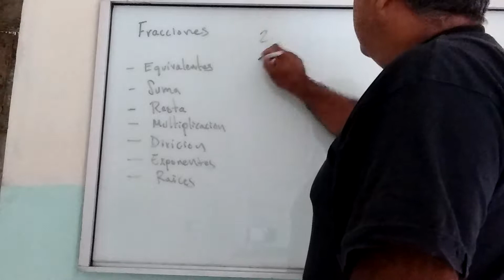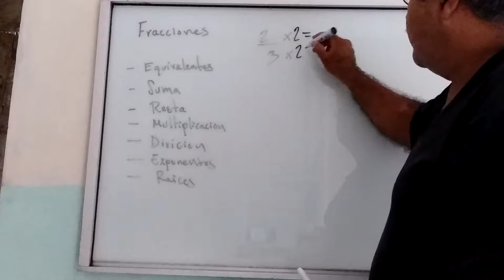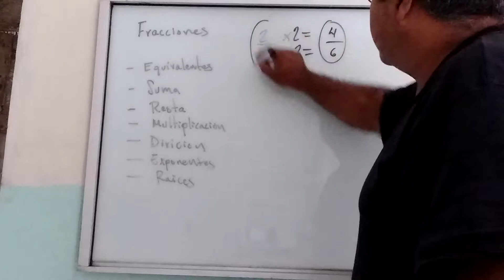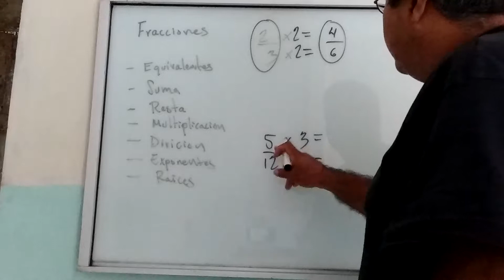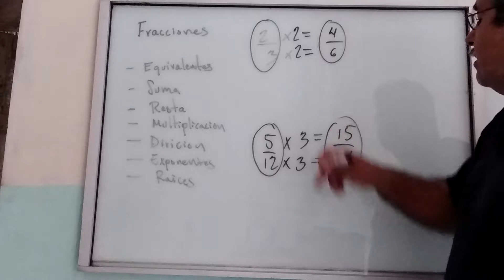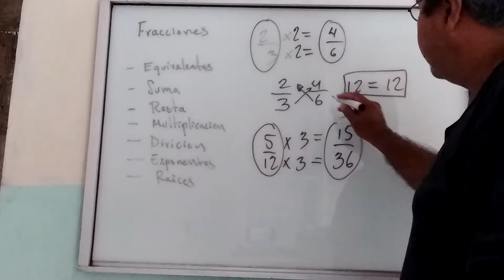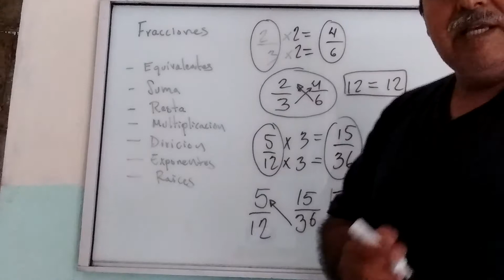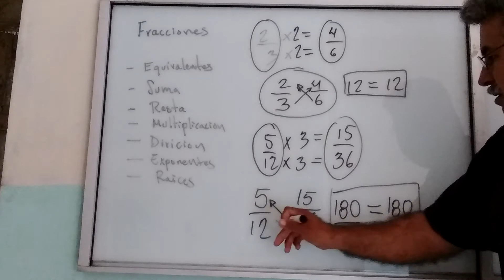Fracciones equivalentes.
Hacer fracciones equivalentes y verificación de cuál es fracción equivalente.